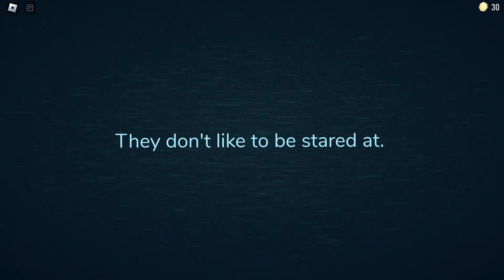This What Roblox Doors Really Is.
I did not expect that but the fact that this is a horror game makes me laugh now not in the video! I live alone and it's like 12 AM is something than
I completed my work and thought to go to sleep and welp I didn't sleep so I decided to record and I saw this game 'DOORS 👁️' hmmm that's a new and odd game let's play and a horribly fail occurred. And this is part two of the previous video.

WHAT IS ROBLOX:
Roblox is an online game platform and game creation system developed by Roblox Corporation. It allows users to program games and play games created by other users. and game for kids. Roblox had over 164 million monthly active users, with it being played by over half of all children aged under 16 in-game. People of all ages can have fun, learn, and create on ROBLOX, a virtual playground, and workshop. ROBLOX is unique because practically everything on the site is customized and built by users. All ages are welcome to play ROBLOX, which is designed for kids ages 7 to 18. The first step in creating an avatar is to give it an identity. Once they've logged in, they can play games, chat, and collaborate on creative projects on ROBLOX. In addition, each player is given their own piece of undeveloped real estate as well as a virtual toolbox that allows them to create anything they can imagine — whether it is a multiplayer game, or some other, yet-to-be-conceived idea. This is the first plot of virtual land available for free.